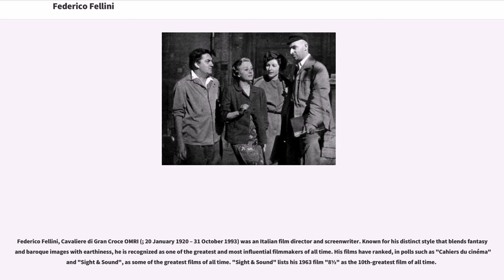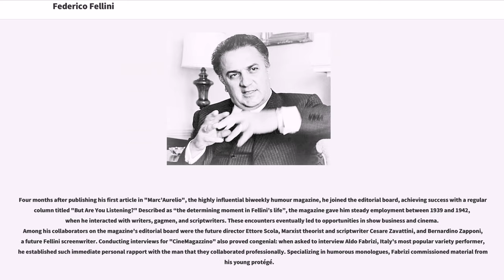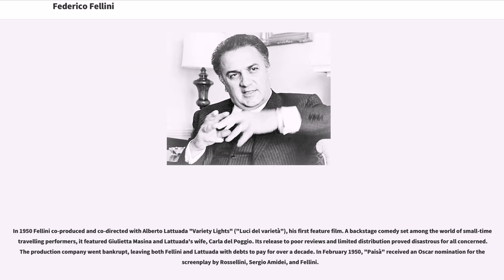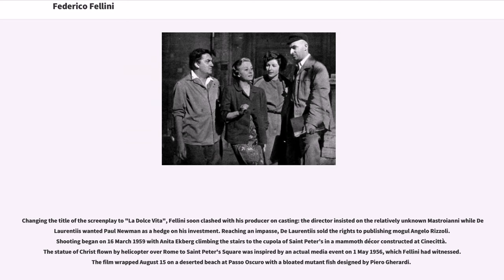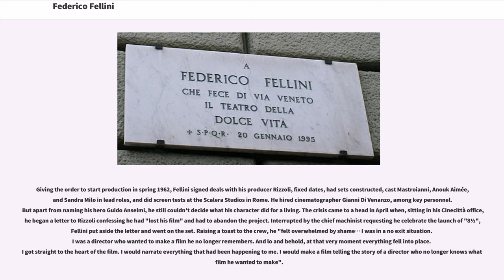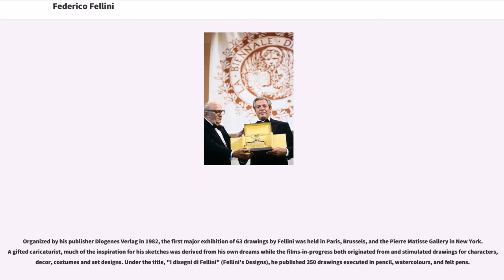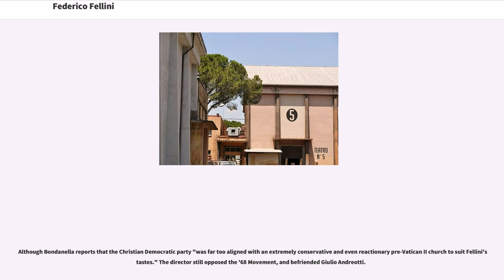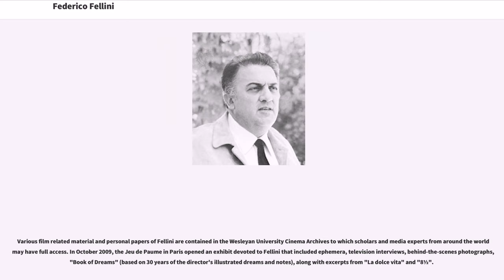Federico Fellini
Federico Fellini, Cavaliere di Gran Croce OMRI (; 20 January 1920 – 31 October 1993) was an Italian film director and screenwriter. Known for his distinct style that blends fantasy and baroque images with earthiness, he is recognized as one of the greatest and most influential filmmakers of all time. His films have ranked, in polls such as "Cahiers du cinéma" and "Sight & Sound", as some of the greatest films of all time. "Sight & Sound" lists his 1963 film "8½" as the 10th-greatest film of all time.

In a career spanning almost fifty years, Fellini won the Palme d'Or for "La Dolce Vita", was nominated for twelve Academy Awards, and won four in the category of Best Foreign Language Film. At the 65th Annual Academy Awards in Los Angeles, he received an honorary award for Lifetime Achievement. Besides "La Dolce Vita" and "8½", his other well-known films include "La Strada", "Nights of Cabiria", "Juliet of the Spirits", "Satyricon", "Amarcord" and "Fellini's Casanova".

Fellini was born on 20 January 1920, to middle-class parents in Rimini, then a small town on the Adriatic Sea. His father, Urbano Fellini (1894–1956), born to a family of Romagnol peasants and small landholders from Gambettola, moved to Rome in 1915 as a baker apprenticed to the Pantanella pasta factory. His mother, Ida Barbiani (1896–1984), came from a bourgeiois Catholic family of Roman merchants. Despite her family's vehement disapproval, she had eloped with Urbano in 1917 to live at his parents' home in Gambettola. A civil marriage followed in 1918 with the religious ceremony held at Santa Maria Maggiore in Rome a year later.

The couple settled in Rimini where Urbano became a traveling salesman and wholesale vendor. Fellini had two siblings: Riccardo (1921–1991), a documentary director for RAI Television, and Maria Maddalena (m. Fabbri; 1929–2002).
In 1924, Fellini started primary school in an institute run by the nuns of San Vincenzo in Rimini, attending the Carlo Tonni public school two years later. An attentive student, he spent his leisure time drawing, staging puppet shows, and reading "Il corriere dei piccoli", the popular children's magazine that reproduced traditional American cartoons by Winsor McCay, George McManus and Frederick Burr Opper. (Opper's "Happy Hooligan" would provide the visual inspiration for Gelsomina in Fellini's 1954 film "La Strada"; McCay's "Little Nemo" would directly influence his 1980 film "City of Women".) In 1926, he discovered the world of Grand Guignol, the circus with Pierino the Clown, and the movies. Guido Brignone’s "Maciste all’Inferno" (1926), the first film he saw, would mark him in ways linked to Dante and the cinema throughout his entire career.

Enrolled at the Ginnasio Giulio Cesare in 1929, he made friends with Luigi ‘Titta’ Benzi, later a prominent Rimini lawyer (and the model for young Titta in "Amarcord" (1973)). In Mussolini’s Italy, Fellini and Riccardo became members of the "Avanguardista", the compulsory Fascist youth group for males. He visited Rome with his parents for the first time in 1933, the year of the maiden voyage of the transatlantic ocean liner "SS Rex" (which is shown in "Amarcord"). The sea creature found on the beach at the end of "La Dolce Vita" (1960) has its basis in a giant fish marooned on a Rimini beach during a storm in 1934.

Although Fellini adapted key events from his childhood and ad...